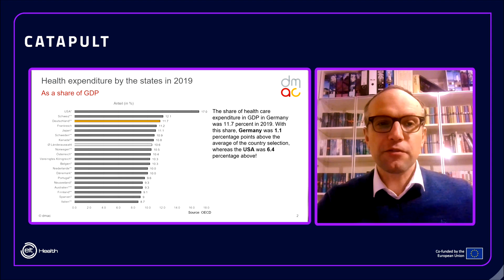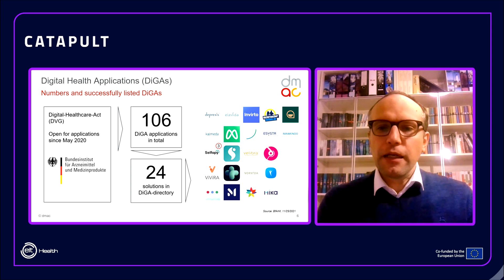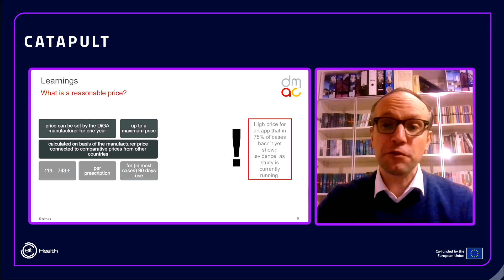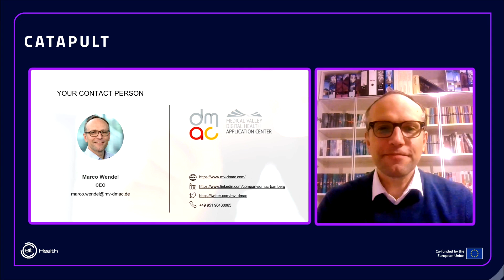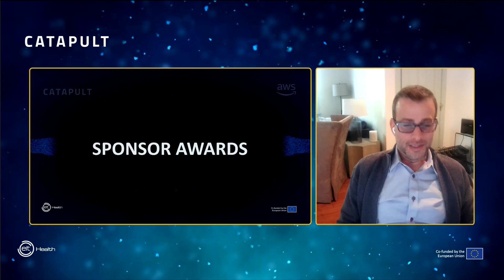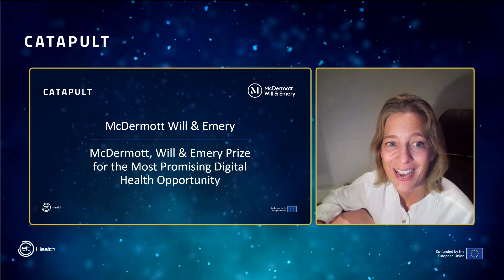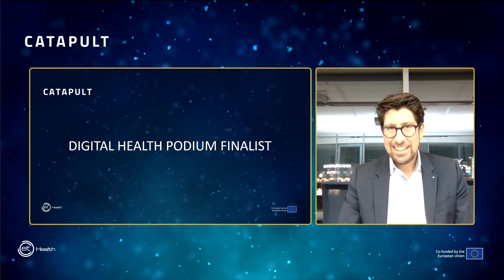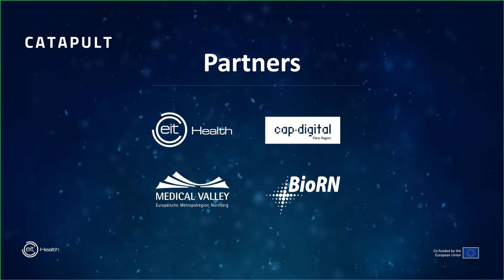EIT Health Catapult 2021 - Digital Health - Awards